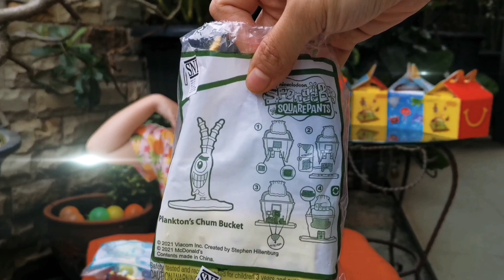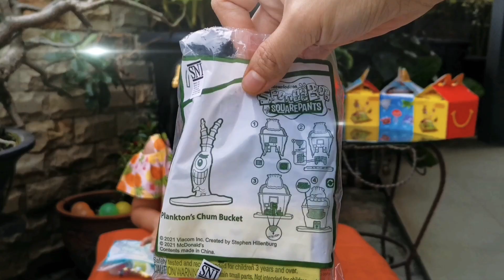Review Happy Meal Spongebob Mcdonalds Toys 2021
Review Happy Meal Spongebob Mcdonalds Toys 2021 Hari Terbaikku